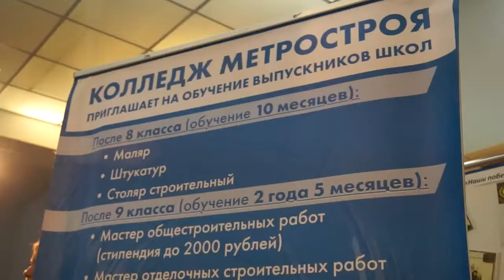Ярмарка Вакансий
Представители колледжей и лицеев знакомили  школьников с различными профессиями.